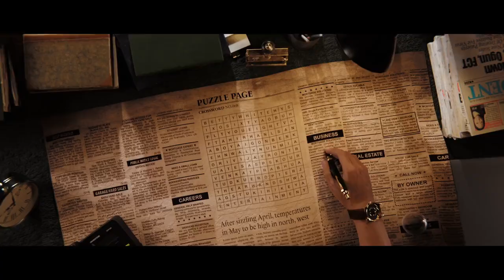Thalapathy 68 Teaser | Thalapathy Vijay | Venkat Prabhu | Yuvan Shankar Raja